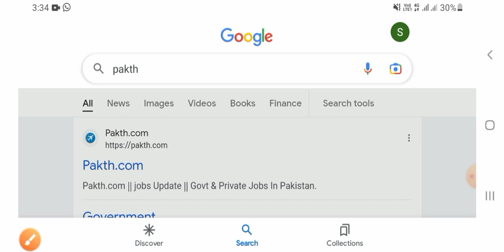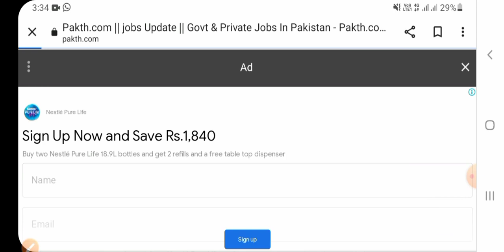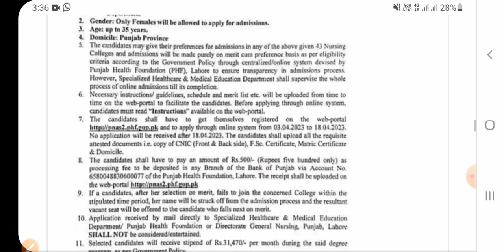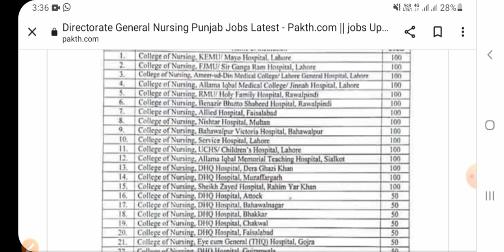nursing free scholarship - nursing jobs.